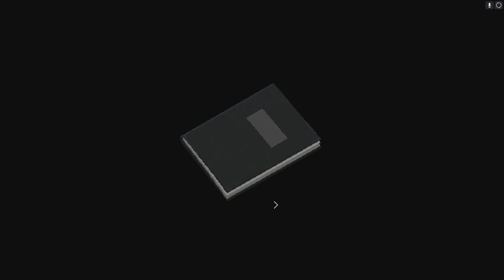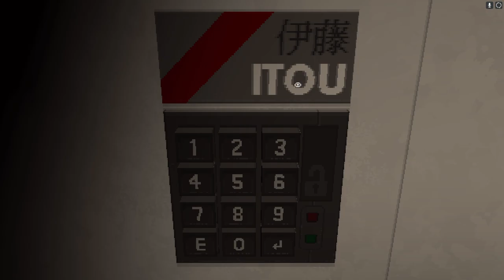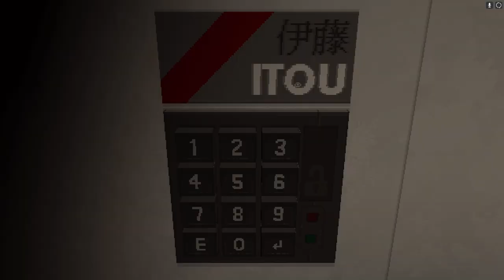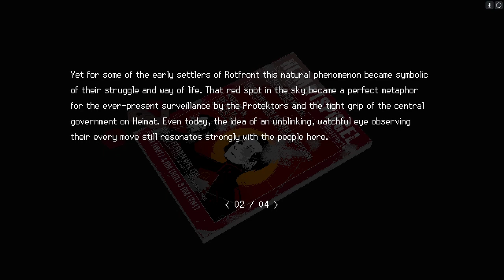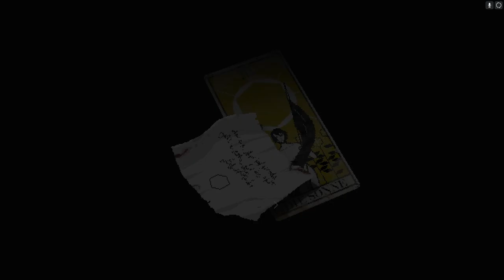Signalis | PC | #20 House of Cards